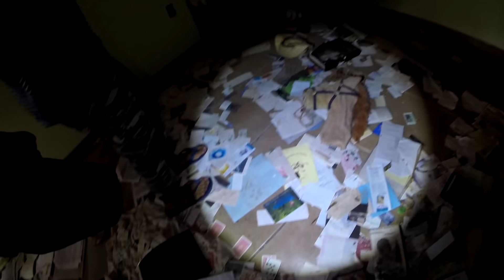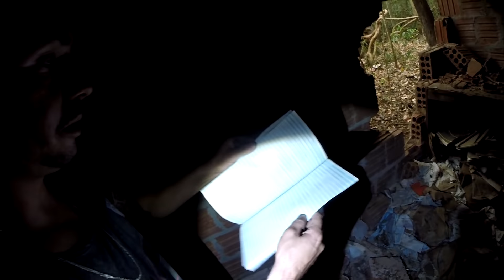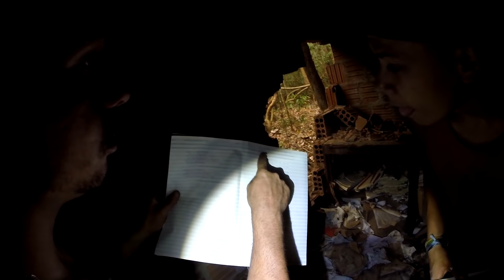ENTRAMOS EM UM LUGAR SINISTRO/LENDA DA BAILARINA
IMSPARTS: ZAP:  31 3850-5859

M.A MOTOS:
INSTAGRAN:

ESCUDERIAGRAPHCS:
INSTAGRAN: